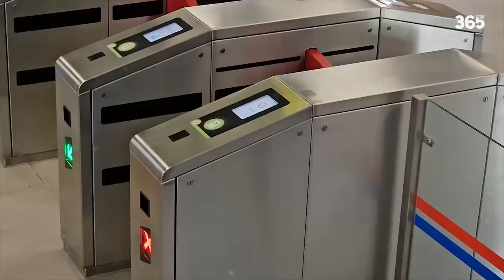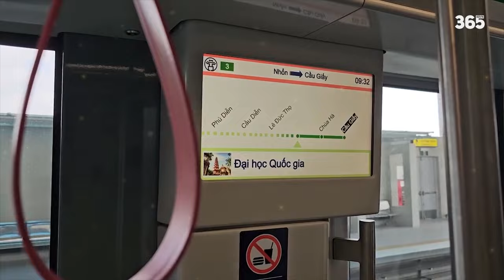TUYẾN METRO THỨ 2 CỦA HÀ NỘI CHÍNH THỨC VẬN HÀNH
►Ủng hộ cho team:
►Nguồn/ Special thanks to:
Stadiums & More.